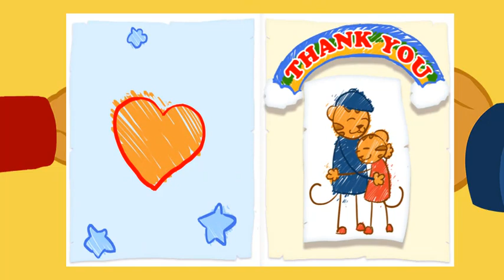Daniel Tiger 🍼 Part 1: Best Baby Margaret Moments | Videos for Kids